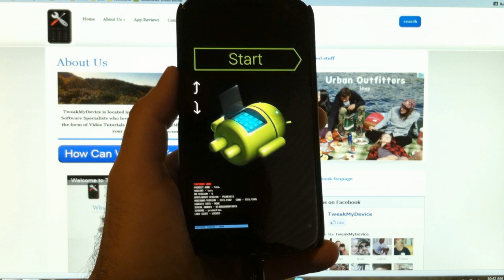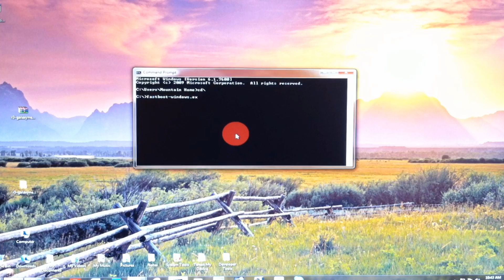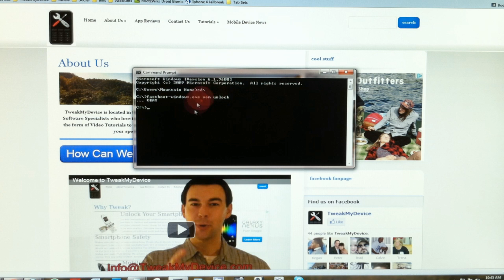[BAS] How to Unlock Galaxy Nexus Bootloader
Step 3 in our Galaxy Nexus Series: Unlock the Galaxy Nexus Bootloader so you can Root, ROM, change the CPU speed, adjust battery usage, and more.

--- REQUIRED

1. Samsung Galaxy Nexus GSM/LTE

--- TRY OUR APPS ---

***You are ultimately responsible for what happens to your phone***